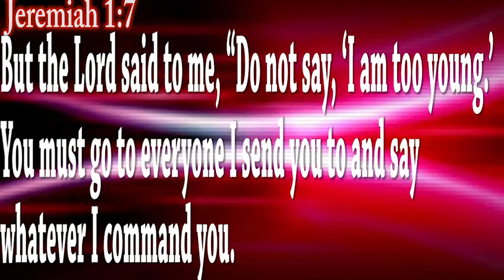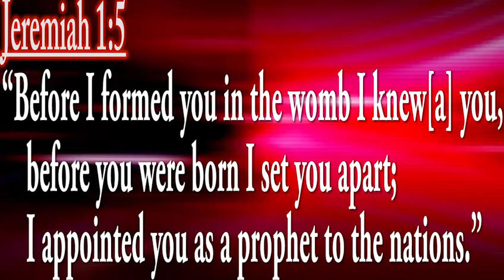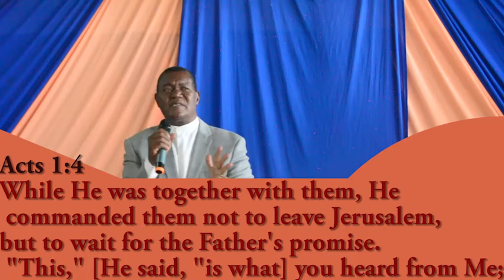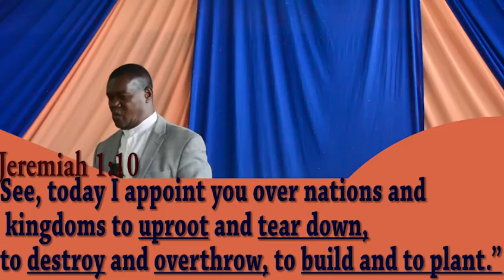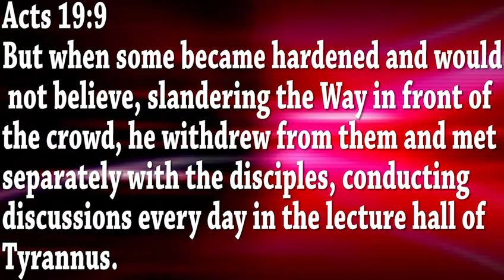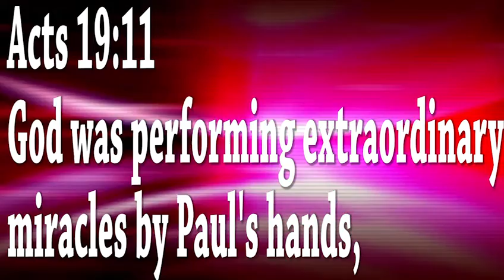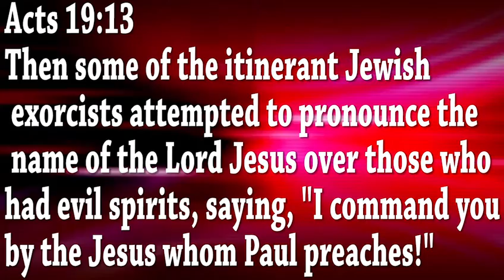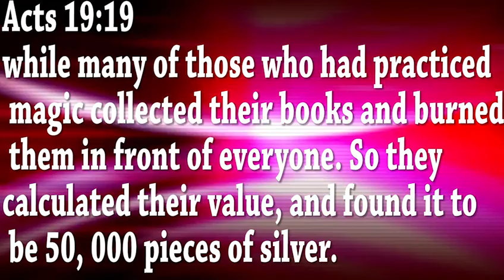Sunday service|| 30th May 2021|| With Bishop Charles Ngumbu